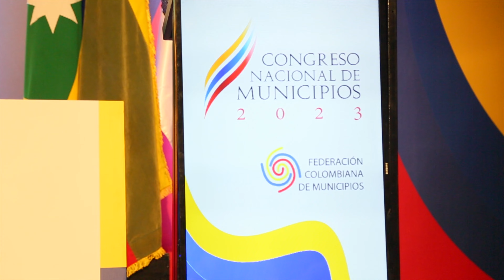TV MUNICIPIOS: MINISTRO DE TRANSPORTE CONGRESO NACIONAL DE MUNICIPIOS 2023